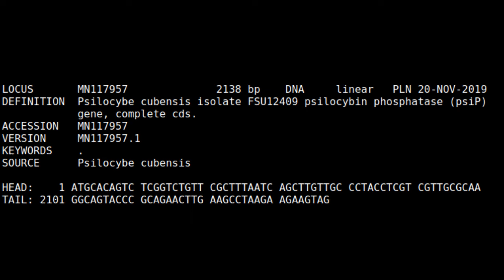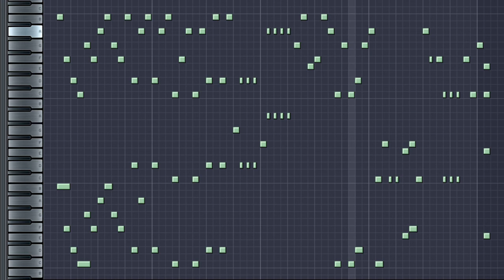MN117957.1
LOCUS       MN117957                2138 bp    DNA     linear   PLN 20-NOV-2019
DEFINITION  Psilocybe cubensis isolate FSU12409 psilocybin phosphatase (psiP) gene, complete cds.
ACCESSION   MN117957
VERSION     MN117957.1
HEAD:        1 ATGCACAGTC TCGGTCTGTT CGCTTTAATC AGCTTGTTGC CCTACCTCGT CGTTGCGCAA
TAIL:   2101 GGCAGTACCC GCAGAACTTG AAGCCTAAGA AGAAGTAG